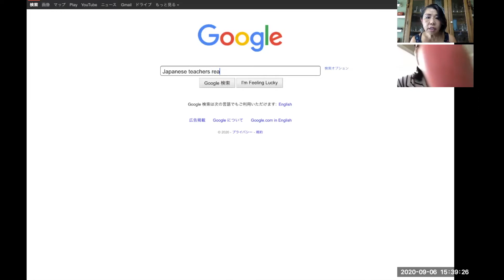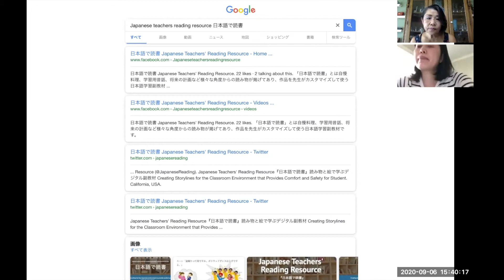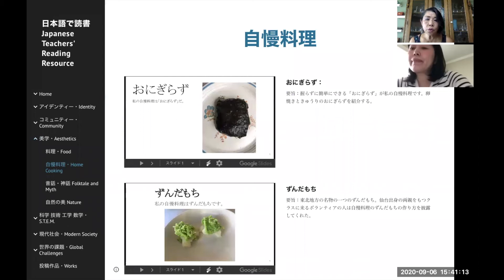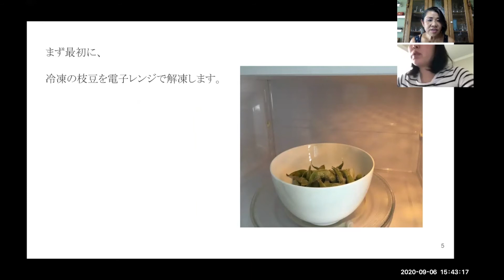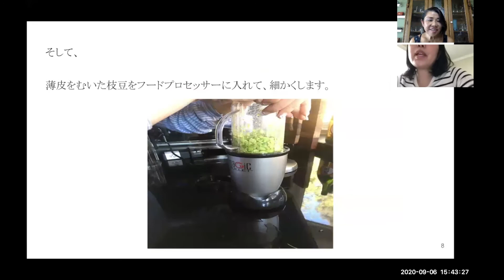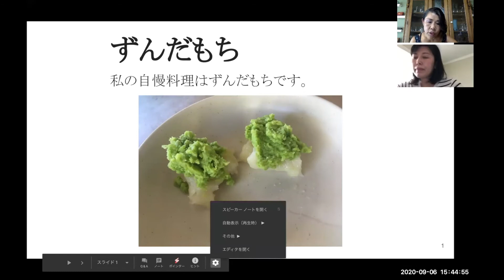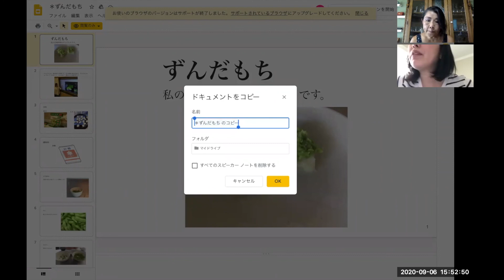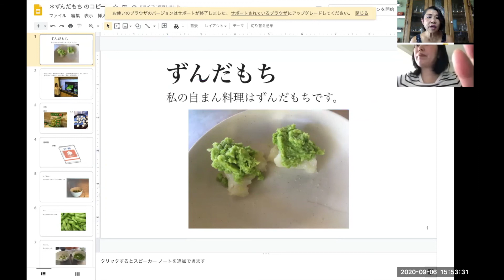土曜日の読書「ずんだもち」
「ずんだもち」について
日本語：
要旨：東北地方の名物の一つのずんだもち。仙台出身の両親をもつクラスに来るボランティアの人は自慢料理のずんだもちの作り方を披露してくれた。

English:

This video includes :
1. How to get to the story from the website
2. Reading the story
3. How to customize the story

手引き
この日本語学習副教材「日本語で読書」は、話や会話が「人と動物」「学校 」他、「学習者の世界」「仕事と将来の夢」「ボランティア・課外活動」等のテーマで分けてあります。使用の際は updateされた コンピューター が必要です。

文章は、学習者向けの日本語で書かれていますが、作品をPPTXでダウンロードして、レベル（漢字、ルビ、文法、文型、等）やレッスンプランにあわせカスタマイズし学習に役立てください。話や会話の内容が手に取るように理解でき、日本語になじむモチベーションをあげることのできる挿絵は、各場面をできるだけ明確に表現しています。

話の内容は日常生活や身近なものからグローバルな視点による認識力を養うようなものまでと、バラエティーに富んだ幅広い内容となっていくことを目視しています。

User's Guide
“Nihongo de Dokusho/ Reading in Japanese” presents stories and conversations with the following themes: “People and Animals,” “School,” ”My World, " "Dream, Future, and Career," "Community Services," Etc. When you open up each theme, there are several stories and conversations in descending difficulty. The computer must meet G Suite (Google’s cloud-based software) system and browser requirements in order to use these materials. This material was made to be adaptable for students of all levels. Use the gear icon and chose Download PPTX and open the story to customize the kanji, Rubi /furigana, grammar, sentence structures, and whatever it needs to fit the lesson plan within the stories according to your student level.

All the Illustrations are given to explain each sentence in each story as vivid as possible to captivate the reader's attention and motivation. It covers a range of topics from traditional and cultural expressions of daily life and global awareness, and etc.

User's Policy: The use of ANY photo or illustration, except Free Photos, without explicit written permission, is prohibited.

使用手册
-简体中文

《日语阅读》是一套学习日语的补充教材，包括“人与动物”、“学校”、“烹饪”、“日本文化节日”、“民间故事”、“美国文化节日” 等故事和对话。每个主题打开时将会显示相关的故事和对话。阅读是由难到易安排的。本套教材需要电脑符合G Suite（谷歌云端软件) 的系统与浏览器要求才能使用。

使用政策：未经明确书面许可，不得使用任何照片或插图。谢谢您的理解 。

《日语阅读》的设计适合任何日文学习者的程度。可依据学生水平客制故事中的课程计划，自定汉字定义，rubi / furigana，语法，句子结构及其他教学需求。所有的插图都是为了解释每个故事里的每个句子，用生动的描绘来吸引读者的注意力和学习动机。它们涵盖了日常生活中传统与文化表现里的一系列话题，并持续增加更广泛的话题，如全球意识和不断变化的社会习俗规范。

-繁體中文

《日語閱讀》是一套學習日語的補充教材，包括“人與動物”、“學校”、”烹飪“、”日本文化節日“、”民間故事“、”美國文化節日“等故事和對話。每個主題打開時將會顯示相關的故事和對話。閱讀是由難到易安排的。本套教材需要电脑符合G Suite（谷歌雲端軟體）的系統與瀏覽器要求才能使用。

使用政策：未經明確書面許可，不得使用任何照片或插圖。謝謝您的理解 。

《日語閱讀》的設計適合任何日文學習者的程度。可依據學生水平客制故事中的課程計劃，自定漢字定義，rubi / furigana，語法，句子結構及其他教學需求。所有的插圖都是為了解釋每個故事里的每個句子，用生動的描繪來吸引讀者的注意力和學習動機。它們涵蓋了日常生活中傳統與文化表現里的一系列話題，並持續增加更廣泛的話題，如全球意識和不斷變化的社會習俗規範。

目的と特典 /Purposes and Benefits /目的与优点/目的與優點
1 - Supports equality, diversity, and inclusion
           ここに掲げている作品を通して、平等性、インクルーシブ（包括性）、多様性思想の「気づき」を啓発している。
 The stories and conversations were created Equality in mind to make us aware and support Diversity and Inclusivity.

2-Brings out open-ended questions, own ideas, and answers
  [討論し易い環境作り]

ー多様性のある身近な話題で発話や発言の機会がもてる。

ー平等性の気づきを啓発している話や個人の経験談の話題等が「学習者の安心感」と 「自らの経験談の発言 」にもつながる。

ー内容 について考える過程で、個人個人の意見 が尊重される。

[Creating a safe environment for all students to discuss and for interpretive questions especially evaluative questions. ]
-Gives the opportunity to share a personal story and express their own opinion.
-Nurtures critical thinking and consciousness

3-Accommodating Generation Z
文章を表す挿絵付きのデジタル作品・話が短く固定観念を押し付けない内容

Illustrations and photos (copyrighted/creative commons) are given to these digital materials to explain sentences in stories as vividly as possible to captivate the reader's attention.

Non-Persuasive and speech style short stories

Japanese Teachers' Literature and Reading Resource
When we make stories for the classroom, we are considering equality, inclusivity, and diversity in each and every story...but how can the story provide comfort and safety for all students?